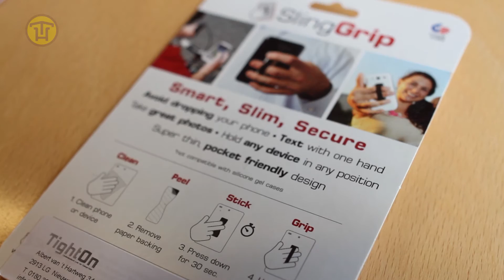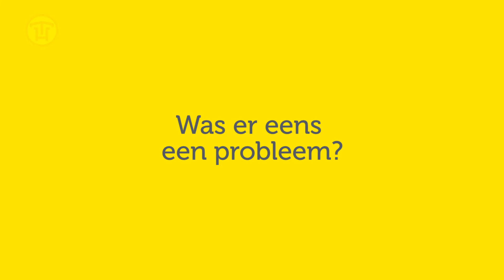Test SlingGrip - hou je smartphone veilig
Je smartphone of tablet laten vallen is niet fijn. De SlingGrip voorkomt dit. Een houder waarmee je je mobiele apparatuur lekker in de hand houdt. Werkt dat? Lees de review op